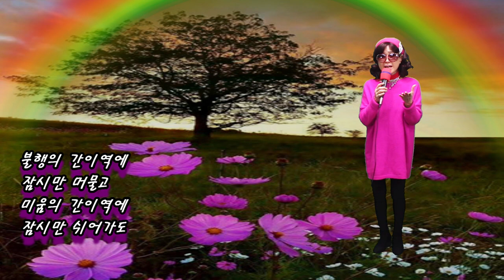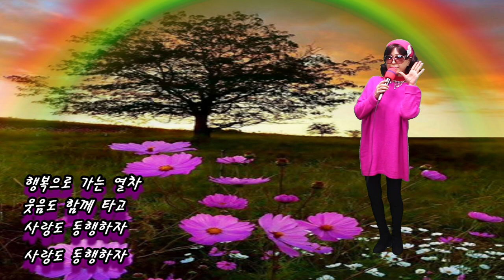행복의 종착역 (편곡 가이드 송) - 초아강 (원곡 현정,작사 강정숙,작곡 한동한) 20210224